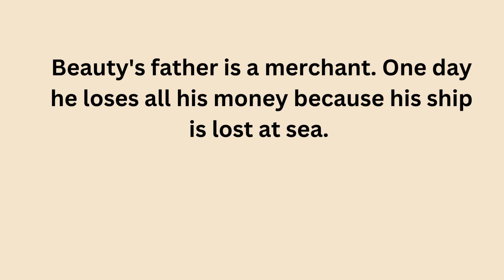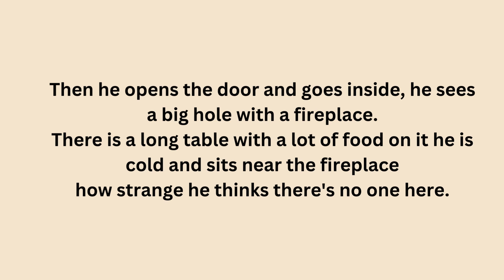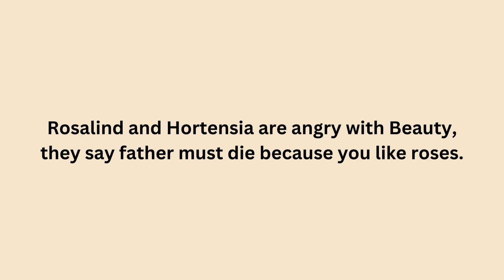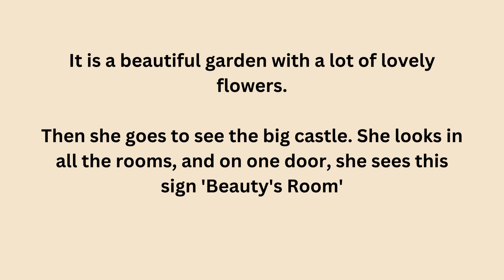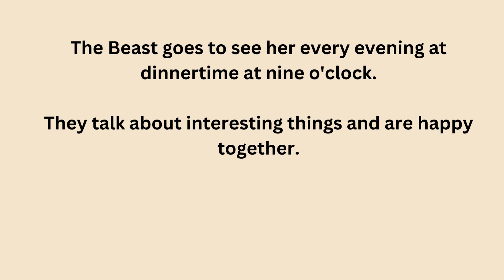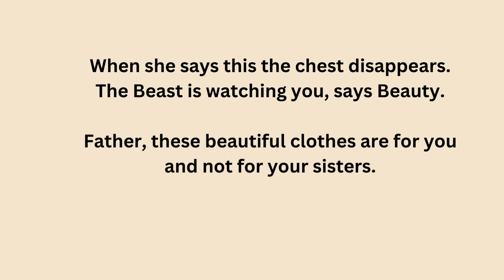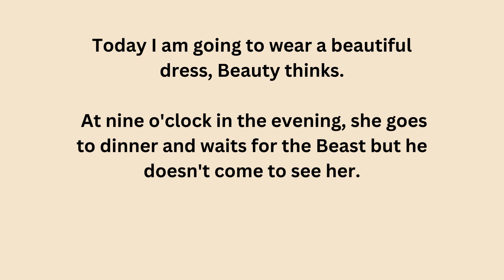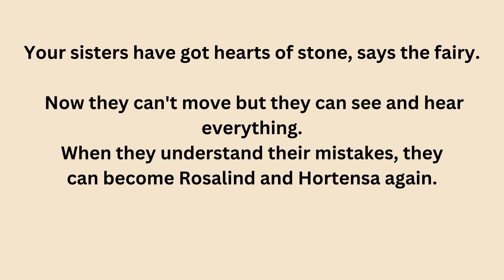Learn English through Story Level 1 👍 | English stories | English listening practice | audio story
"Learn English Through the Story Level 1 'Beauty's Sacrifice - Very Beautiful Love story

 A rich merchant had three sons and three daughters. One of the children, daughter Beauty, was very special. She had a kind heart and was so beautiful, that everybody loved her. The other two are called Rosalina and Hortensia. They are lazy and unfriendly...
...It was a terrible mistake because it angered the owner of this castle.